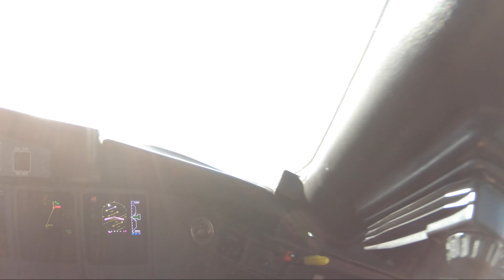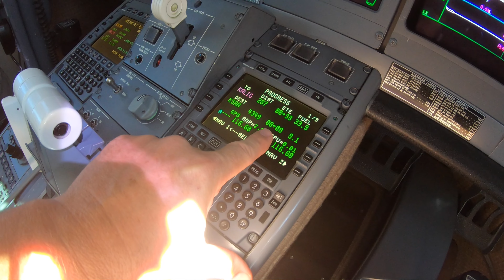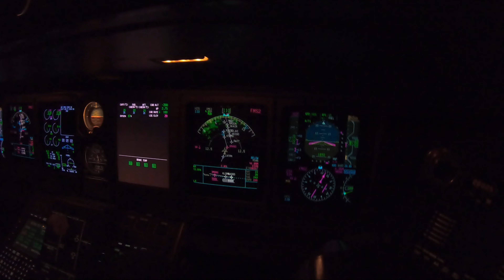Tokyo San Diego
Departed Tokyo Haneda Airport for San Diego.